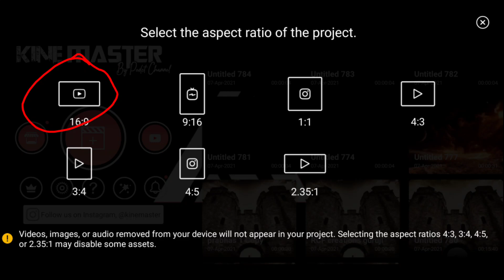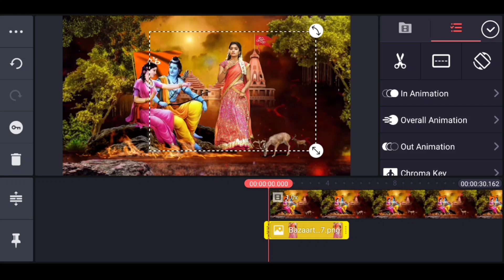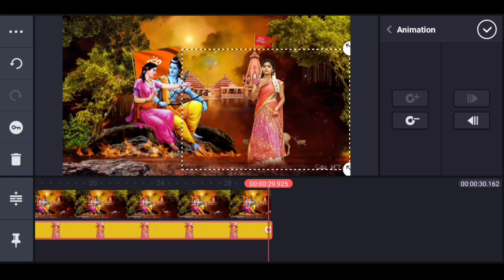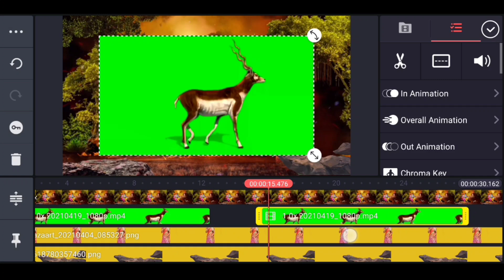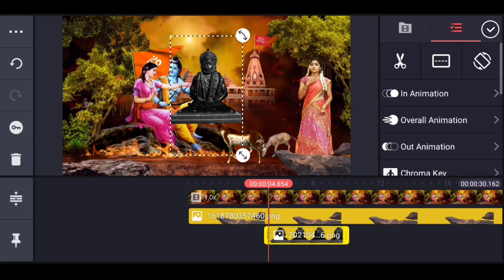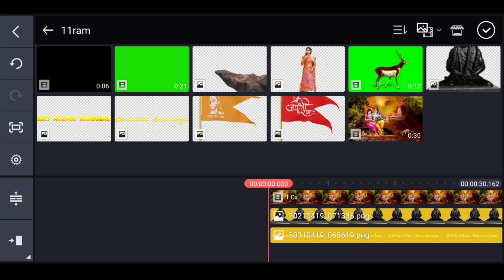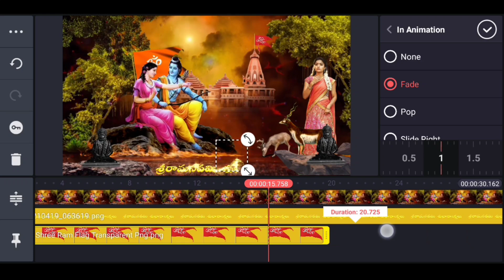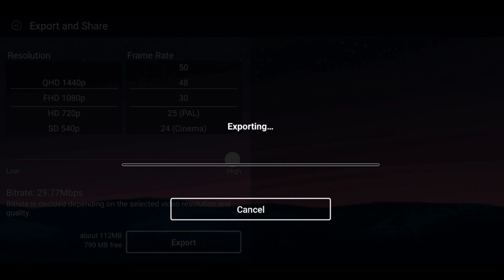new Awesome🔥Sri Rama Navami video Editing in Kinemaster Hanuman jayanti video editing trending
how to make Sri ram navami special video Editing in kinemaster trending video editing ram navami status editing how to make Sri Rama Navami video editing in kinemaster Sri Rama Navami WhatsApp status editing 2021 శ్రీరామనవమి వాట్సాప్ స్టేటస్ Hanuman jayanti video editing

🚫(strike)🚫

►video link  :-

►All Photos  :-

Please contact.

Sri Ram Navami special video editing
ram Navami WhatsApp status editing
Sri ram navami video editing in kinemaster 2021